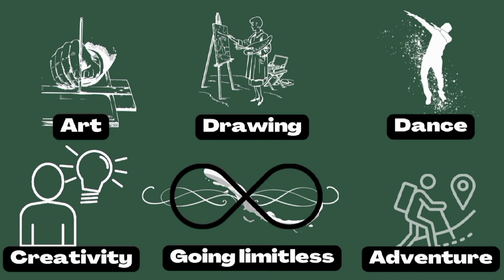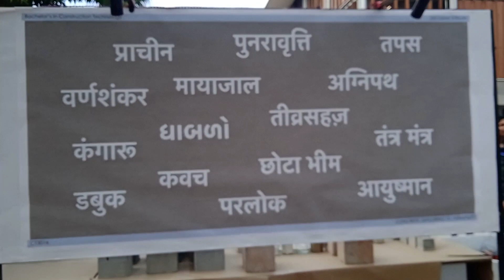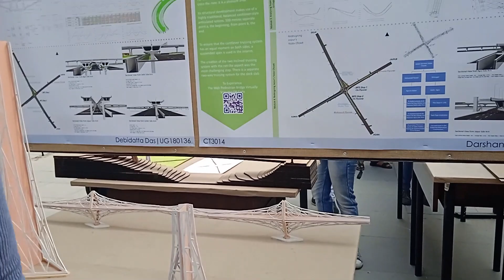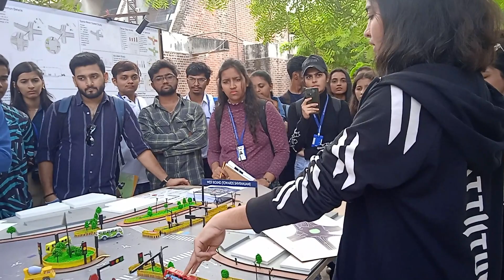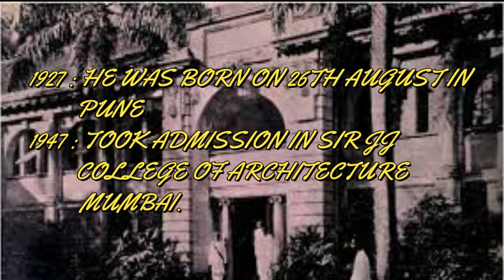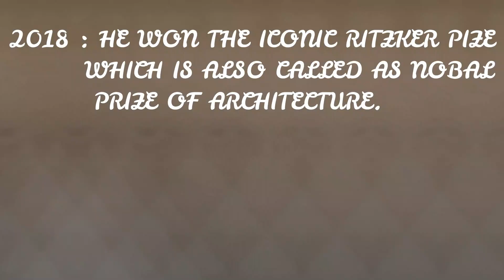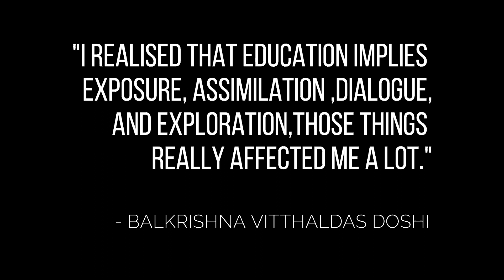DOSHIs CEPT UNIVERSITY | EPISODE 2| AHMEDABAD DIARIES|VLOG12#cept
A TRIBUTE TO THE ONE OF THE GRATEST AND BEST ARCHITECTS OF WORLD ARCHITECT BALKRISHNA DOSHI .
IT WAS A HUGE LOSS NOT JUST FOR INDIA BUT ALSO FOR THE WORLD AS WE HEAD TO THE FUTURE OF ARCHITECTURE IT IS REALLY IMPORTANT FOR US AS AN YOUNG ARCHITECTS TO CHERISH AND UNDERSTAND THE REAL EFFORTS AND WORK DONE BY OUR SENIOR RESPECTED ARCHITECTS .
THIS VIDEO IS ABOUT THE CEPT UNIVERSITY WHICH IS CO DESIGNED BY ARCHITECT BV DOSHI AND THE WAY HE ESTABLISHED HIS FIRM VASTUSHILPA AND THE SCHOOL OF ARCHITECTURE IS REALLY A GREAT HARD WORK ONE COULD DO !
REST IN PEACE SIR .
I HOPE THAT YOU ALL HAVE SEEN THE WHOLE VIDEO AND LIKED IT AND LIKED IT , i want you to share this video as muct as you can to your friends and family !
THANK YOU AND ALSO ITS AN HONOUR FOR TheUC TO PAY TRIBUTE TO THE PRITZKER PRIZE WINNER ARCHITECT BALKRISHNA VITTHALDAS DOSHI .